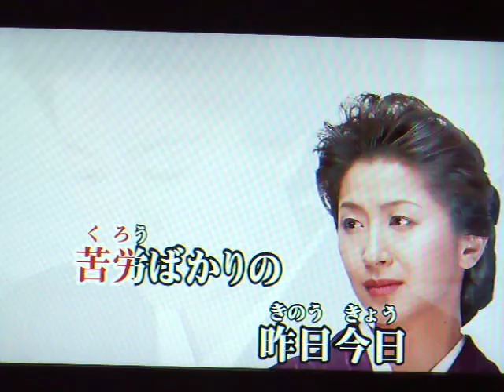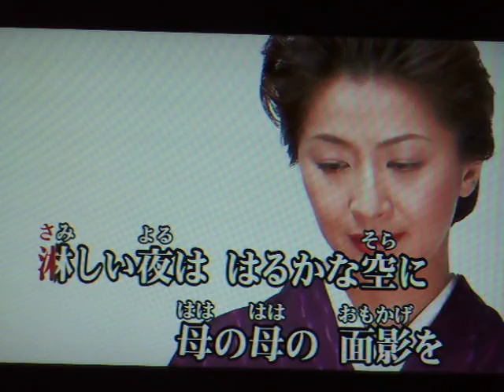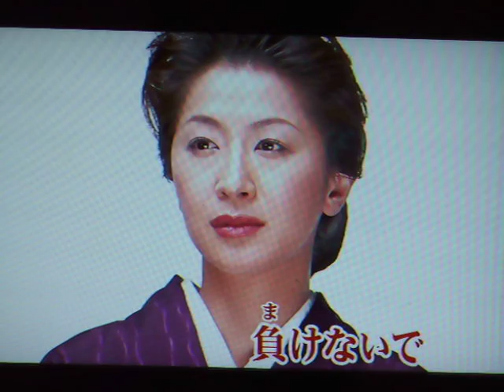女の幸せ#5 元唄：山口ひろみ COVER9033